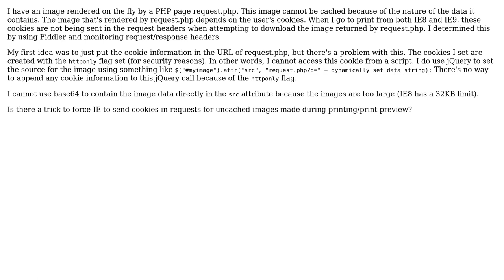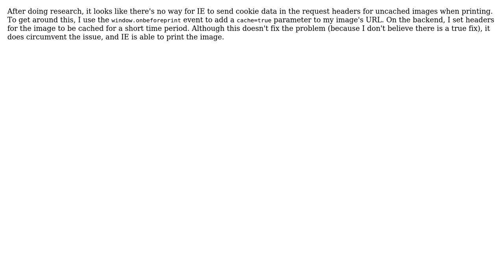IE not resending cookies when printing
With thanks & praise to God, and with thanks to the many people who have made this project possible! You are responsible for your own actions.